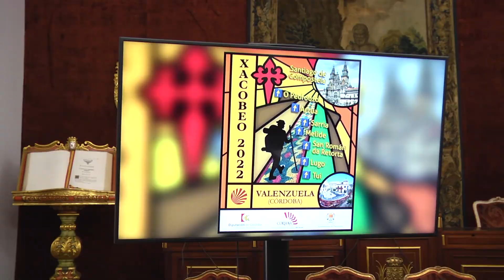Presentación del proyecto de Valenzuela que llevará sus tradicionales alfombras al Camino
La colaboración entre el Patronato Provincial de Turismo y Valenzuela llevará sus alfombras multicolor al Camino de Santiago